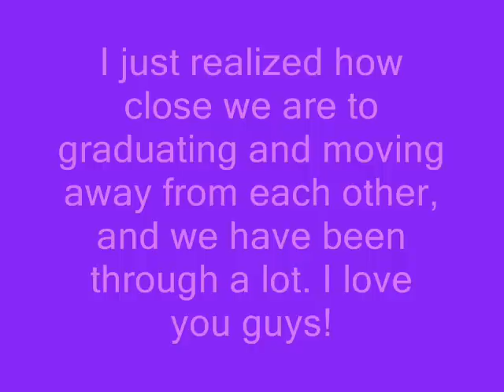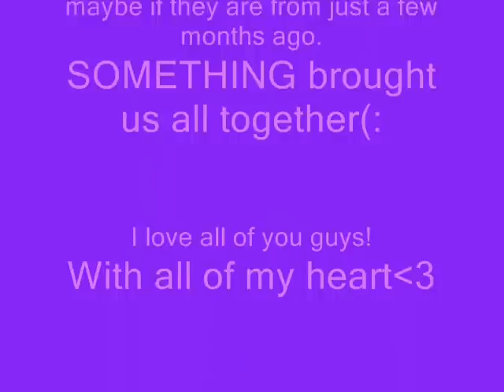High School Memories - Macy Frey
I love you guys, and Facebook wouldn't let me upload this because of the background music. So I made a youtube account to upload this on to link on Facebook (: Lol.

Songs:

Umbrella - All Time Low
Photograph - Nickelback

Pictures:
(I own all of them)
Paige Cantrell
Elijah Poss
Matthew Colwell
Downing Burke
Aleisha Driver
Randy Beechler
Jacqueline Chastain
Logan Watson
Elisha Anderson
Christopher Cameron
Justin Manley
(Sorry if I forgot anyone. ^_^)